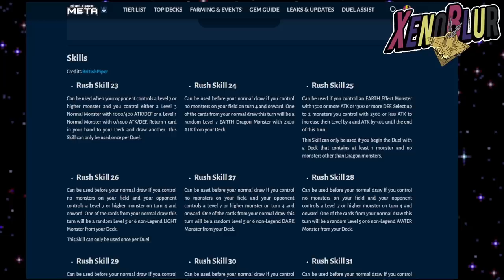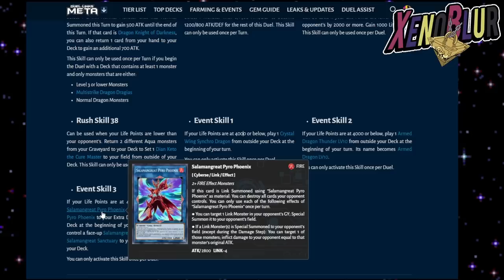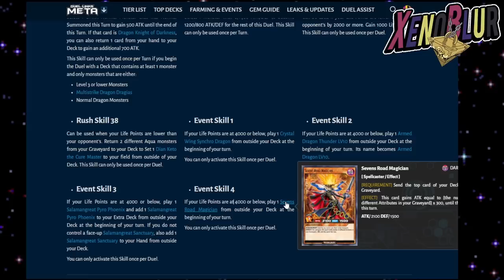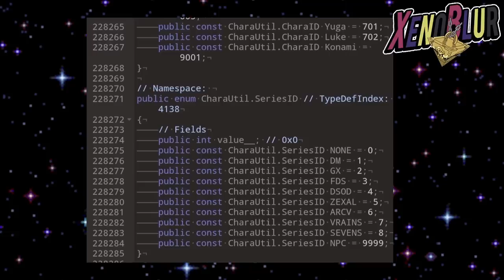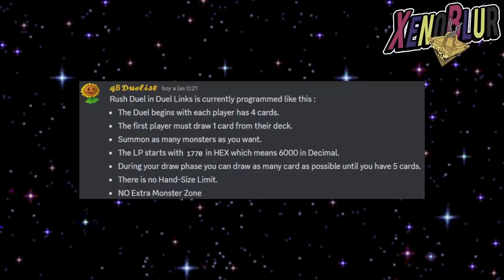ENORMES FILTRACIONES!! Rush Duel SERA DIFERENTE!! | Yu-Gi-Oh! Duel Links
La versión 8.0 del juego ya esta disponible y tenemos nuevas filtraciones y posiblemente próxima caja speed duel?